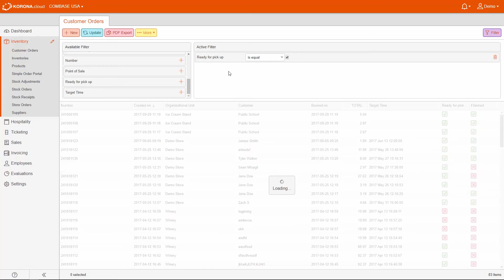Customer Orders - Ready for Pickup